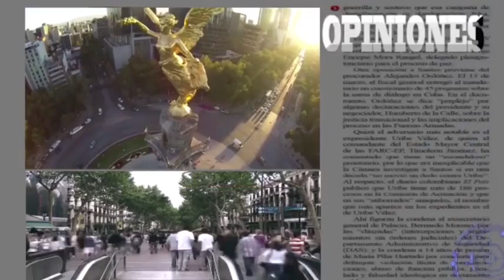Antorcha Informa | El Hospital de los Hernández en Villa de Ramos, continúa abandonado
Hasta el momento no se ve la intención de querer atender una de las demandas más sentidas del pueblo de Villa de Ramos, aunque el presidente municipal, Edgar Adán Tiscareño Álvarez ha encabezado varias gestiones junto con los habitantes del municipio y con el apoyo del Movimiento Antorchista, no han obtenido ninguna respuesta por parte de las autoridades correspondientes.
Más de 15 mil personas resultarían beneficiadas al poder contar con este Hospital Regional.